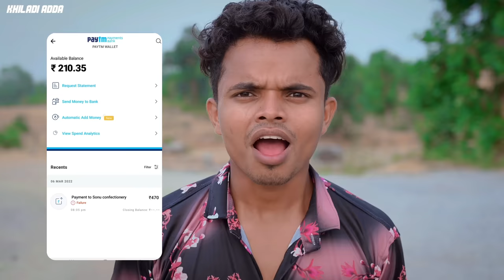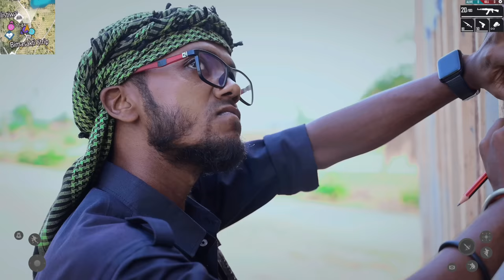Free Fire Ek Game Katha || Funny Video | AMIT FF 2.0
Refer code: ADDA20

Actor:- Instagram Links

Cameraman -Manoj
& direct:- hasnain

Edit by:-
Amit

Free fire Ek game katha
Free Fire in real life
Free fire in real life hindi
Freefire in real life comedy video
Free fire in real life funny video
Free fire real life 2023
Comedy video
Funny video
New Video
Amit ff 2.0 New Video